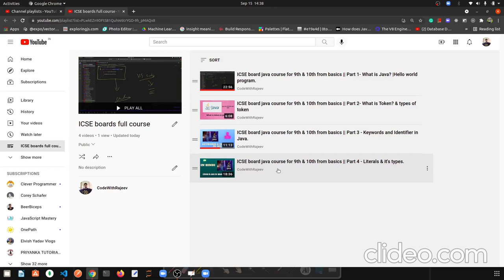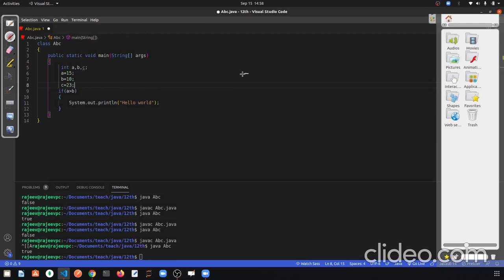ICSE board java course for 9th & 10th from basics || Part 5 - Operators & it's types.